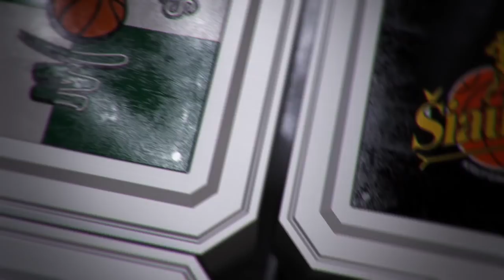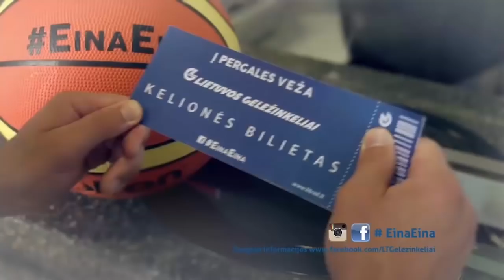LKL rungtynės: Vilniaus „Lietuvos rytas“ – Kėdainių „Nevėžis“ [2016-09-22]